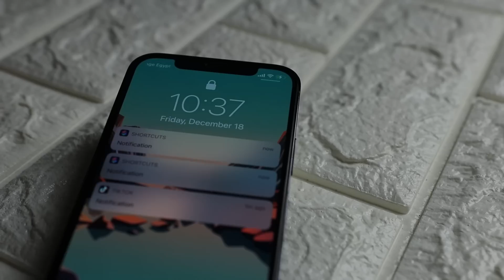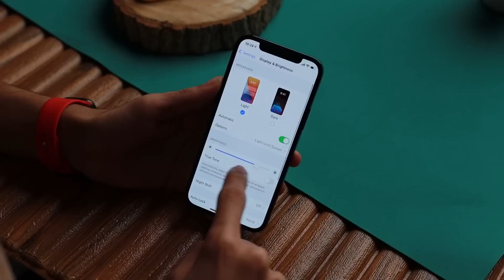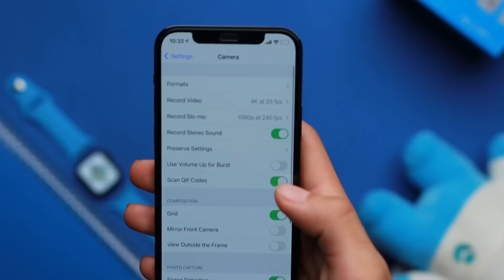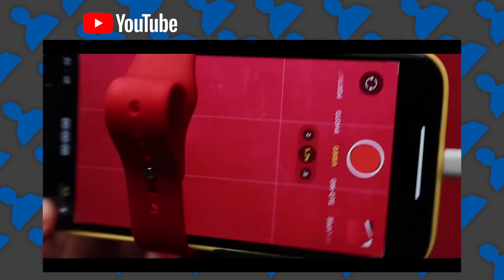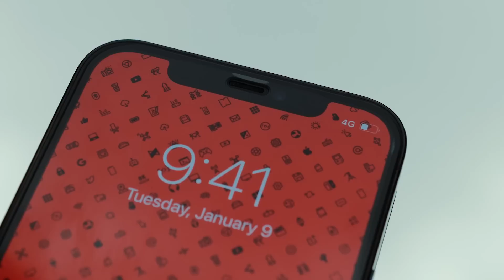بعد 5 شهور من الاستخدام !! مشاكل ايفون ١٢ برو